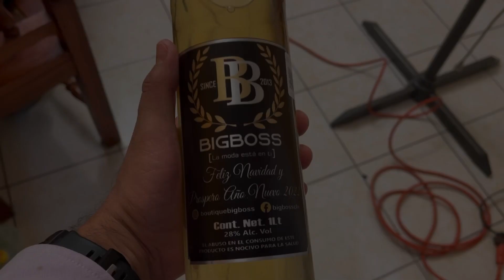FELIZ NAVIDAD!! 🎁🎄❤️🎅 para los que están pasando situaciones complicadas!! La mejor vibra 🙌🏾❤️